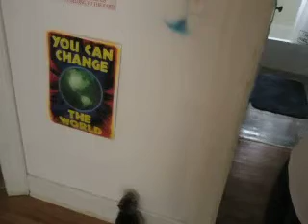Tobi playing with feathers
Tobi loves the feather wand.  She can spend hours jumping up after it.